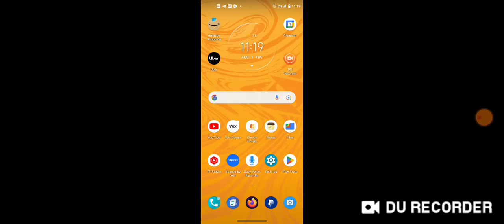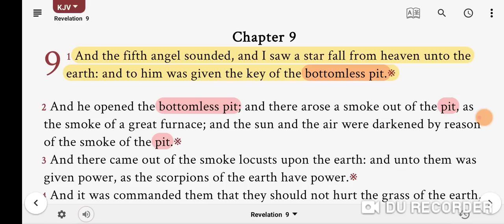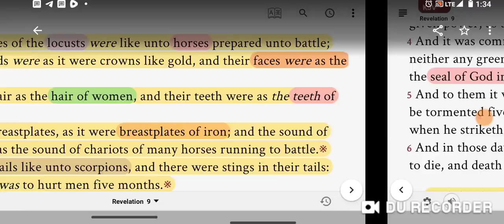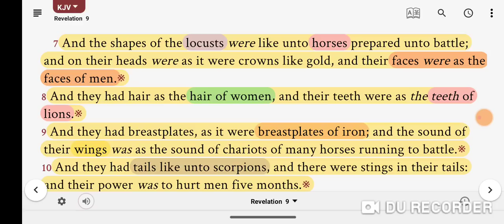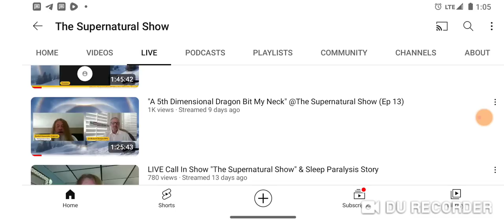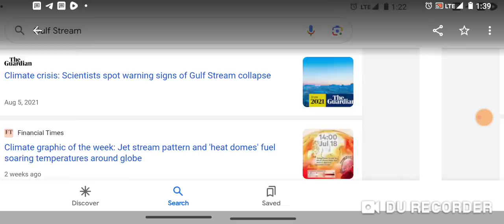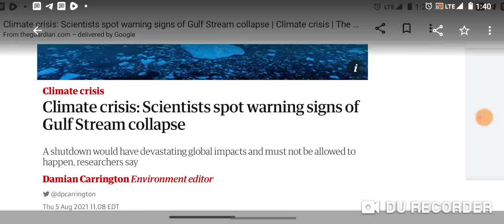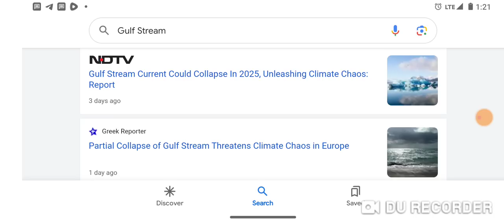The Locust From The Pit & The Gulf Stream Shut Down...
Ways to support Daniel's work:
1.
5.  Google Pay ID:   r16wh9w
6.

DIRECT MAIL:
Loris SC
29569